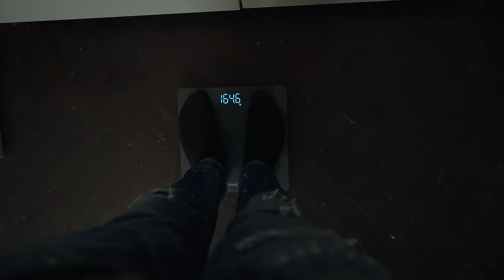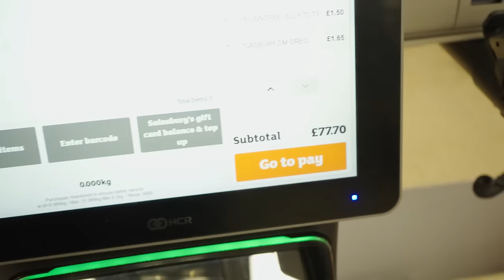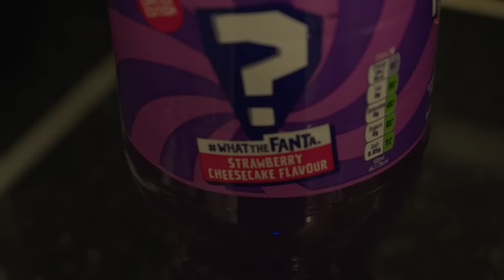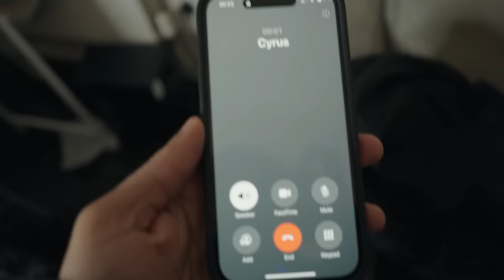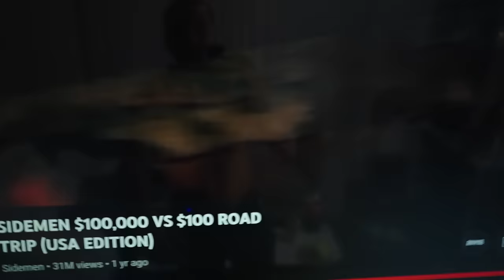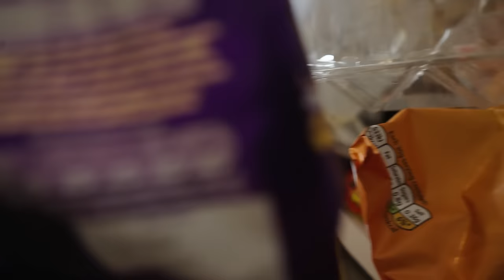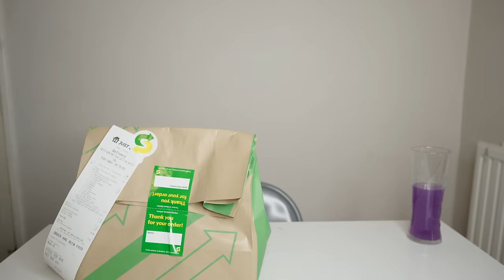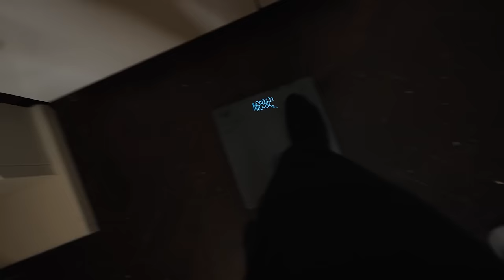I Spent 50 Hours Eating The Most Unhealthiest Junk Foods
I Spent 50 Hours Eating The Most Unhealthiest Junk Foods. For over a year I have been healthy and avoided junk foods and in today’s video I am going to be stepping back into my old degenerate shoes and eat whatever I want when I want, no gym, no morning routines, just pure chaos!